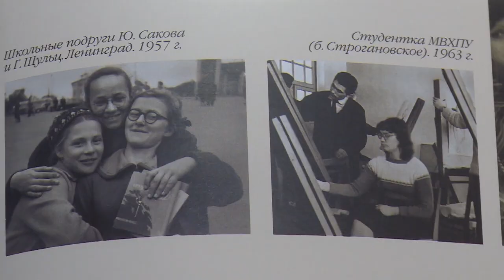Выставка керамики, стекла и графики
В щёлковском историко-краеведческом музее открылась выставка керамики, стекла и графики известной художницы Любови Савельевой. На произведения искусства взглянула наш корреспондент Мария Буржинская.